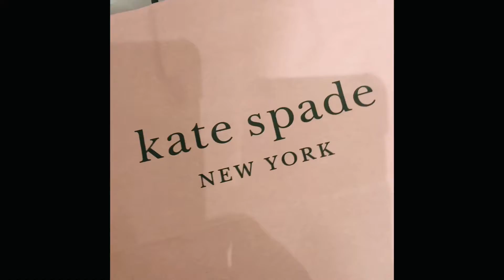JIGGIE GEE Vlog 9